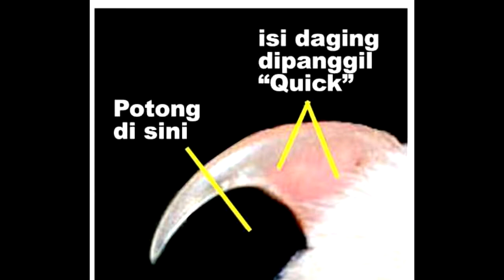Memotong Kuku Sugar Glider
Memotong kuku Sugar Glider, tahapan dari awal sampai berhasil terpotong kukunya hhe

Membahas serba serbi Sugar Glider,
Sharing tentang hewan unik ini,
Salam Crabbing ^__^